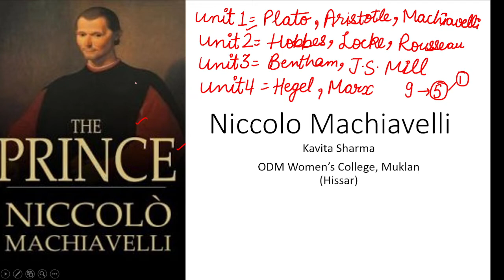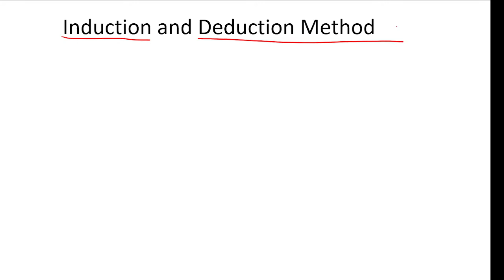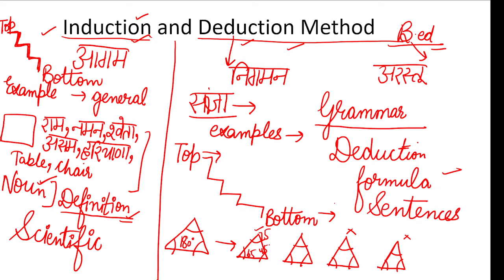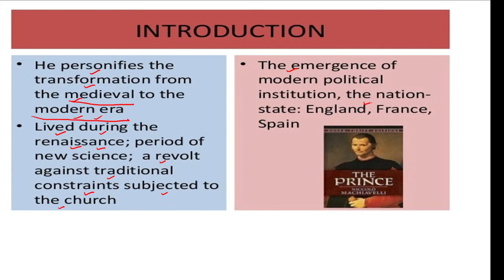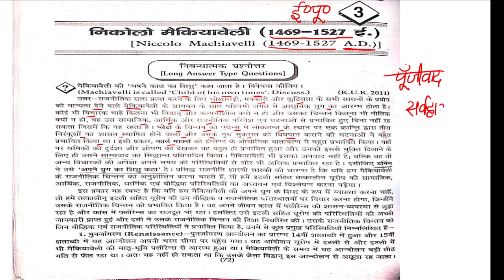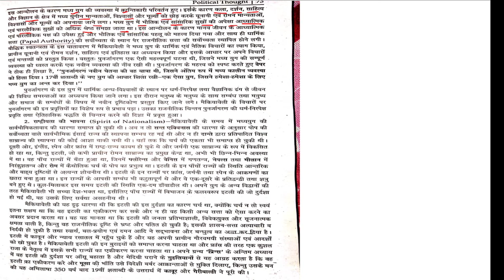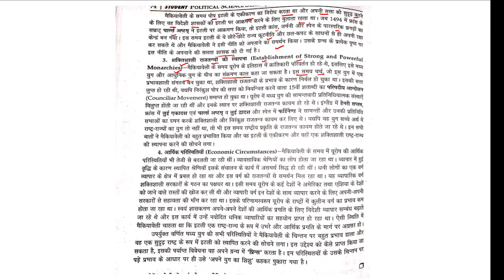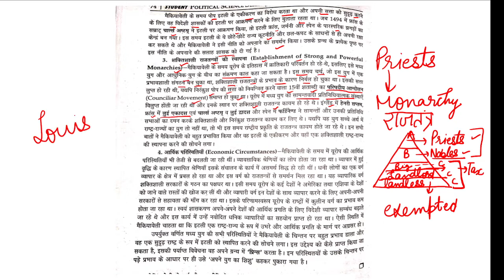Niccolo Machiavelli ( Western Political Thinker)